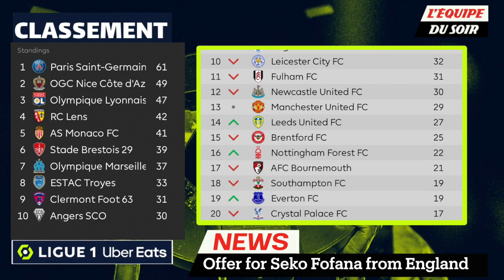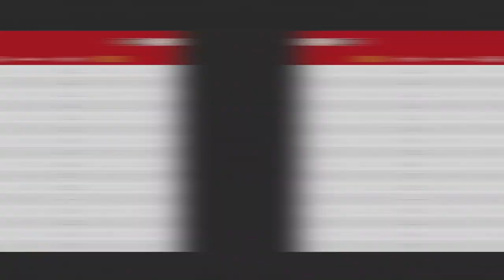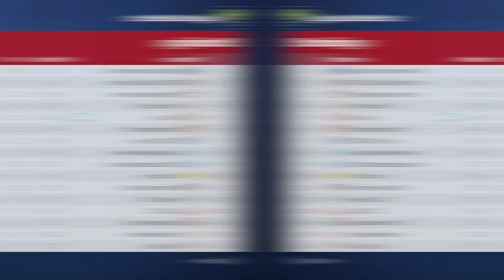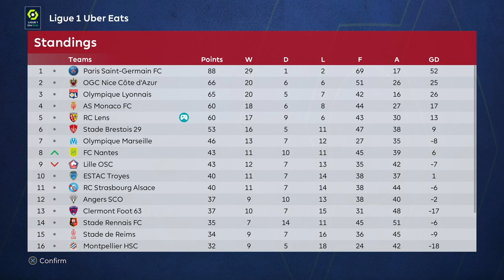💫 The SEKO FOFANA SHOW! PES 2023 RC Lens ULTRA REALISM Master League w/mods - EP4